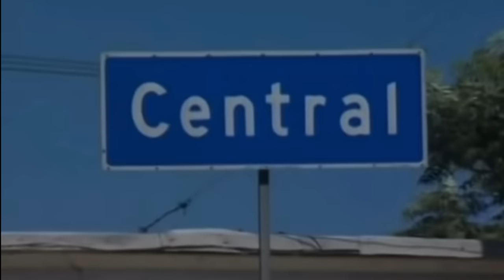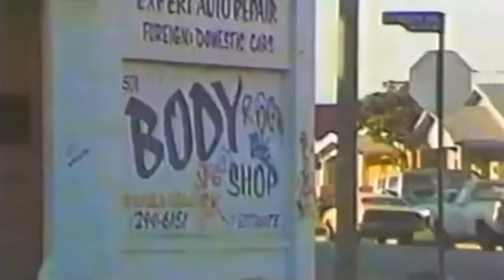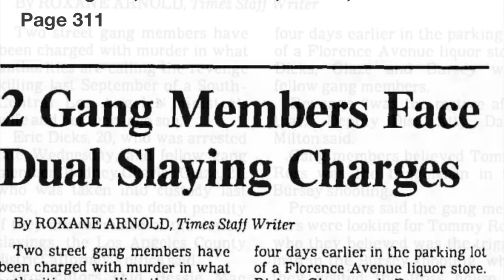The Story 83 Gangsta Crip Joker & The Insane War With The Rolling 60 Crips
In This Episode I Will Detail The Story Of a 83 Gangsta Crip Named Joker & How His Gang Banging With Rival Gang The Rolling 60 Crips Killed His Life & Family